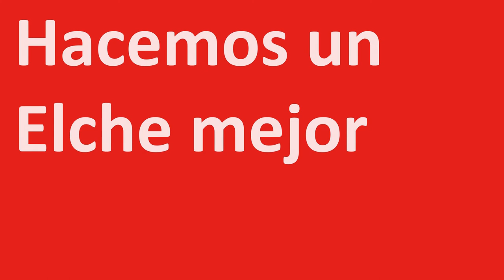HACEMOS UN ELCHE MEJOR